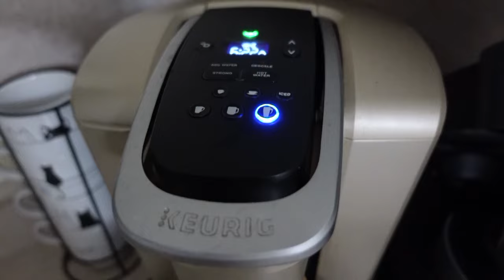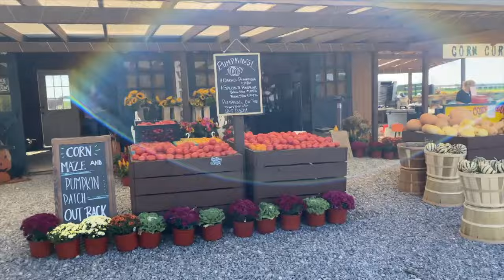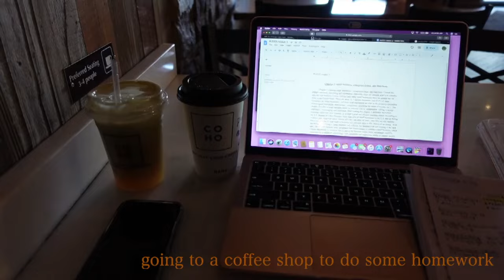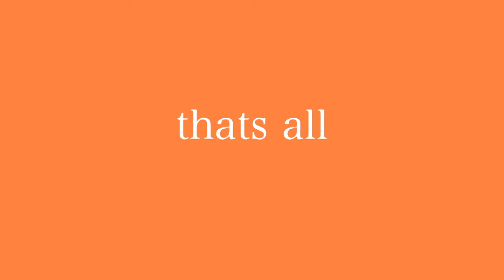life lately | a fall vlog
Here’s a week in my life! I hope you guys enjoy the fallish vibes… I love u. Let me know what videos u guys wanna see!

Faithtienn & thevintageaquarius

Faithtienn & thevintageaquarius_

Thevintageaquarius

Depop:
Thevintageaquarius